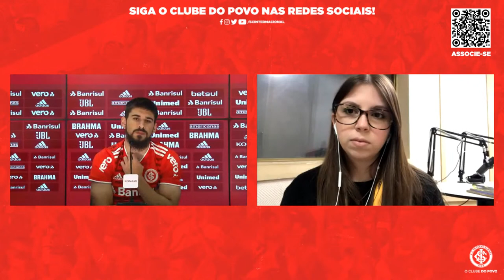Apresentação Bruno Méndez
Confira a apresentação do zagueiro Bruno Méndez.